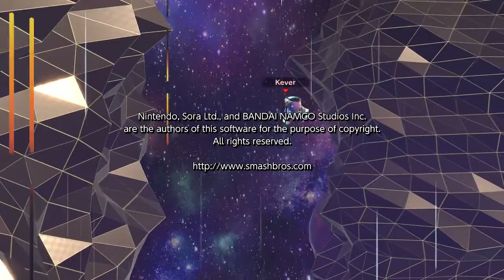Super Smash Bros. Ultimate Classic Mode with Ness (Intensity 9.9 Clear)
Cleared Classic Mode 9.9 with Ness No Continues were used.

Ness Classic Mode: Home to Onett!

Played on: Nintendo Switch

Psa: Messed up the previous upload so yeah

Wii U: KeverMontoya
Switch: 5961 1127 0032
Skype: Kever Montoya